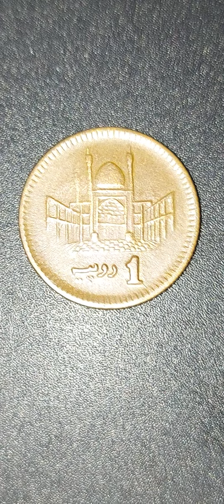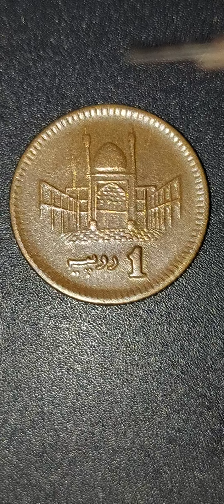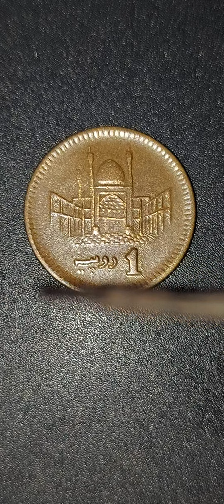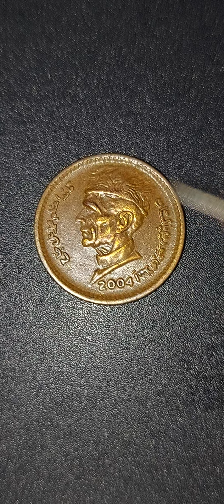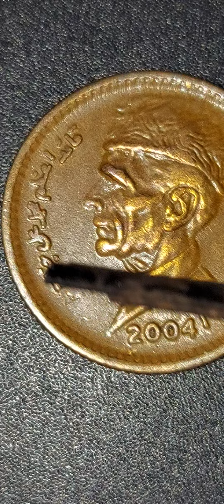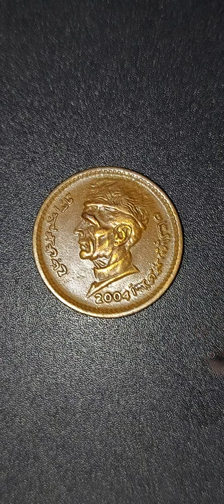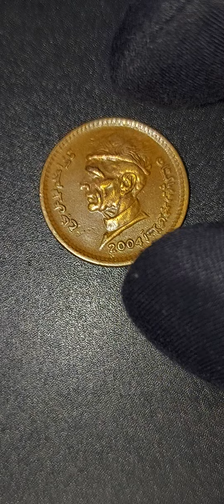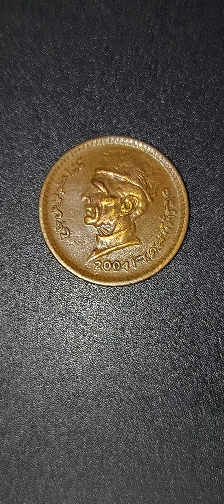Onerupee 2004 Coin Review And Detailed Infromation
Issuer Pakistan
Period Islamic Republic (1956-date)
Type Standard circulation coin
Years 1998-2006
Value 1 Rupee (1 PKR)
Currency Rupee (decimalized, 1961-date)
Composition Bronze
Shape Round
Technique Milled